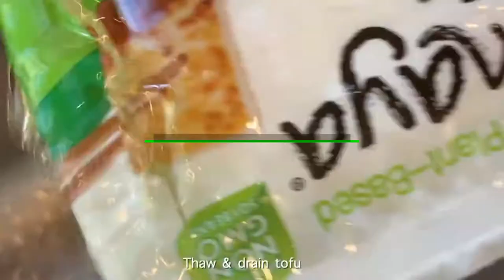6 Crispy Homemade Recipe Very Crispy And Easy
Homemade Fritters Recipe Very Crispy And Easy

Make crispy corn fritters or any homemade fritters easy
Batter: 1/2 cup all-purpose flour
             1/2 cup rice flour
             1 cup water
             1/2 tsp salt

Crispy corn fritters
freshly cut corn kernels, season with salt, pepper, garlic powder, green onions, jalapeno. Pour batter in to cover all the corn kernels.
Crispy vegan meatless fritters
mash uncooked gardein meatless balls. Add diced carrots, diced onions, diced jalapeno, diced dried mushrooms (soaked & dry), green onions. Season with salt, pepper, garlic powder. Pour batter in. Fry until golden brown
Crispy pasta fritters
in a bowl, combine cooked mini shell pasta, diced carrots, diced onions, diced dried mushrooms (soaked & dry), green onions.
Season with salt, pepper, garlic powder. Pour batter in. Fry until golden brown
How to make potato pancakes at home easy recipe
Batter: 1/2 cup all-purpose flour, 1/2 cup of water. Mix well and refrigerate for 30minutes
In a bowl, add shredded potato, mix shredded cheese, green onions, and enough batter above to coat everything well. Fry 1 spoon at a time, press down the middle part while frying.
Vegetable pancakes without eggs
Batter: 1/2 cup of all-purpose flour
             1/2 cup of water
Mix well and refrigerate for 30 minutes
Vegetables:
1 cup of chopped mushrooms
1/2 cup of chopped carrots
1/2 cup of chopped onions
3 green onions, cut into small pieces
In a bowl, combine all the vegetables. Season with salt, black pepper, garlic powder
In another bowl, take the amount of vegetables you want to eat. Pour enough batter for the amount of vegetables. Fry them in hot oil until crispy on both sides. When they're done, soak off some of the oil with paper towel, and put them on wire rack to keep them crispy longer. Eat with sweet and sour sauce or as is
How to cook tofu crispy baked tofu recipe:
adding crushed potato chips, corn flakes, or breadcrumbs to make tofu crispy As always Daily Vegan Food, wishing you the very best💕
It costs you nothing and this channel is growing

Keep in mind that I link these companies and their products because of their quality and not because of the commission I receive from your purchases. The decision is yours, and whether or not you decide to buy something is entirely up to you😁 This is not a sponsored video.